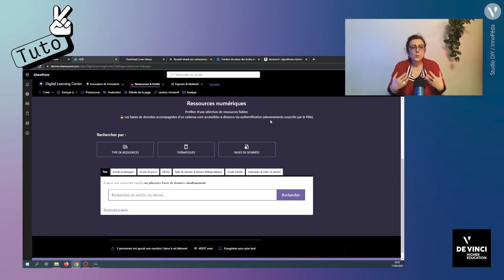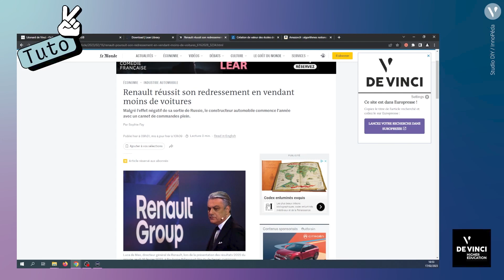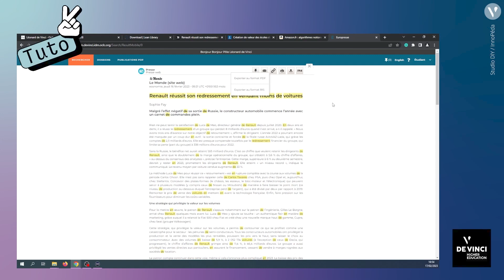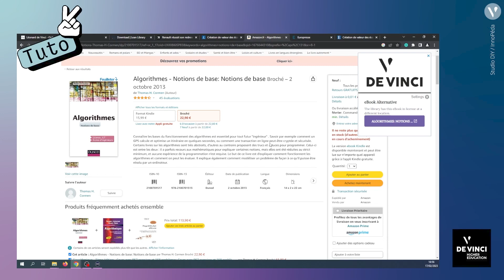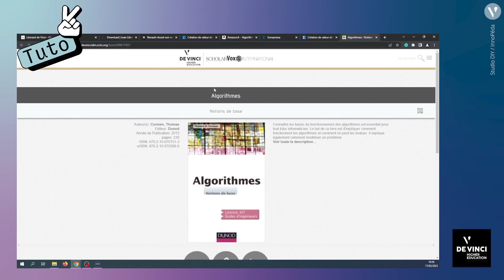Explorez nos ressources en ligne avec Lean Library Access